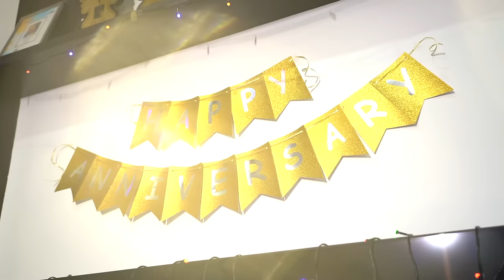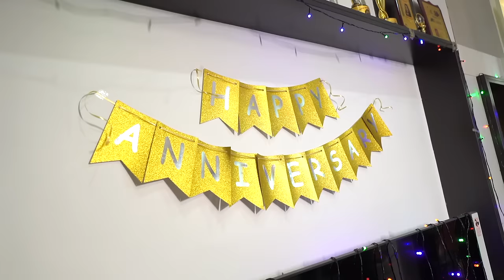കേദാറിന്റെ ഒപ്പം ഞങ്ങളുടെ ആദ്യ Wedding Anniversary Celebration | Sneha Sreekumar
കേദാറിന്റെ ഒപ്പം ഞങ്ങളുടെ ആദ്യ Wedding Anniversary Celebration | Sneha Sreekumar l SP Sreekumar

|| ANTI-PIRACY WARNING ||
This content is Copyrighted to SNEHA SREEKUMAR. Legal action will be taken against those who violate the copyright of the same.